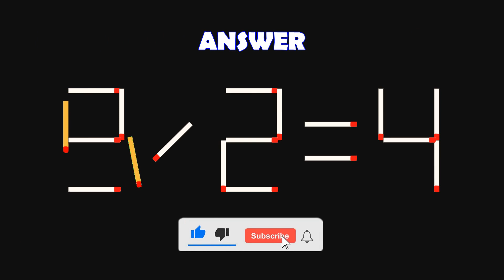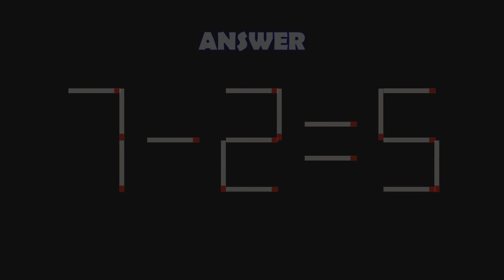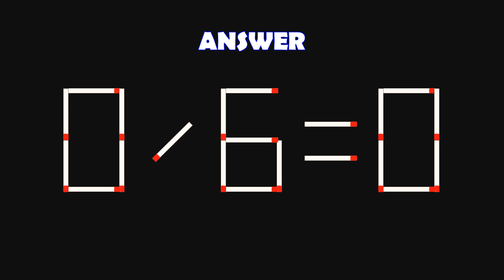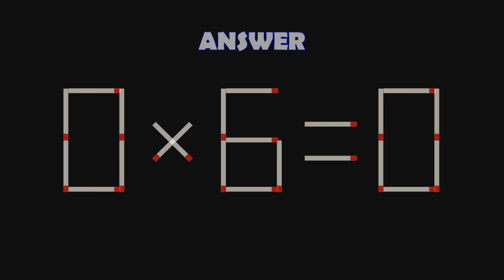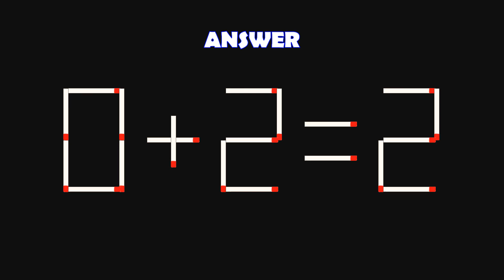Logic Puzzles with Matchsticks-| Matchstick Logic Puzzles |Matchstick Puzzles with Answers